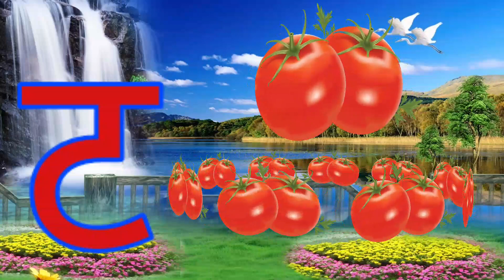अ से अनार, आ से आम,हिंदी वर्णमाला,अआइईउऊ,क से कबूतर, a se anar, aa se aam, हिंदीस्वरब्यंजन